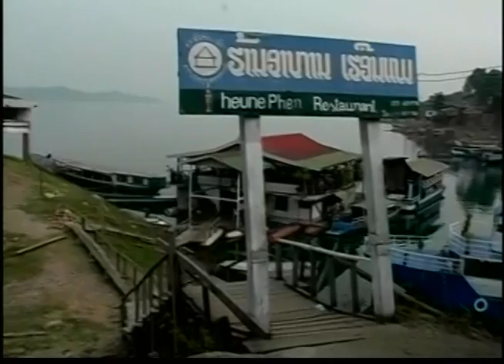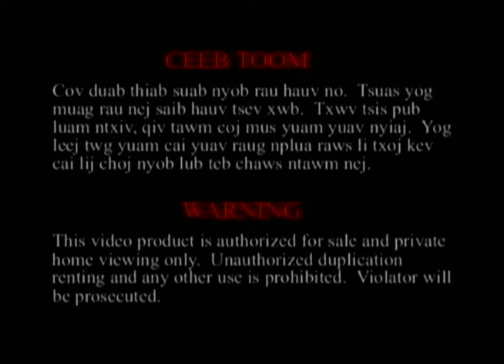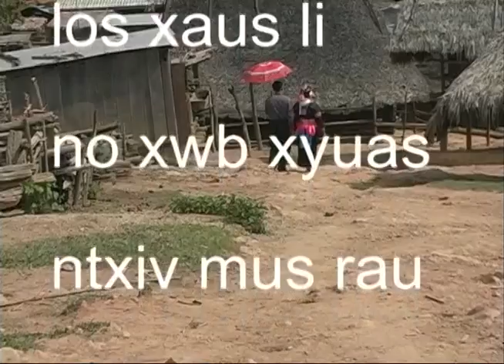ZOOV YAJ XIS VWV DAIM 1 HAIS KWV TXHIAJ UA NEEJ TSIS XAV TAB CUAB